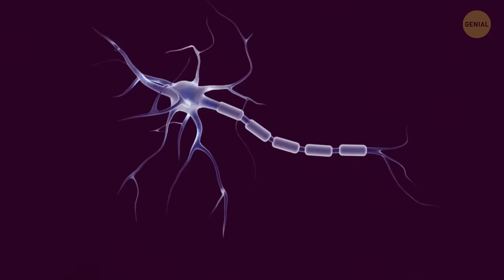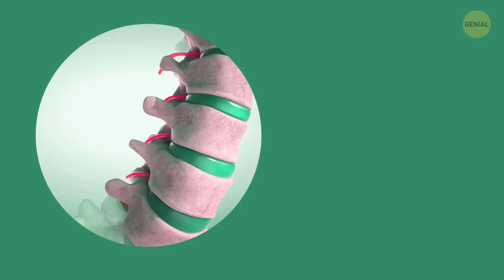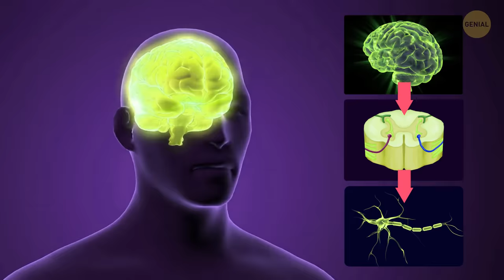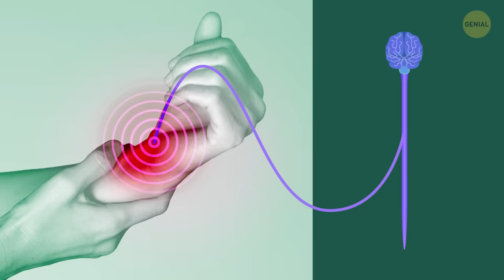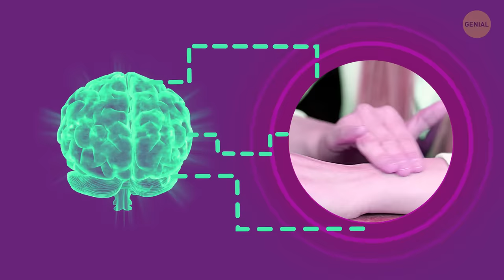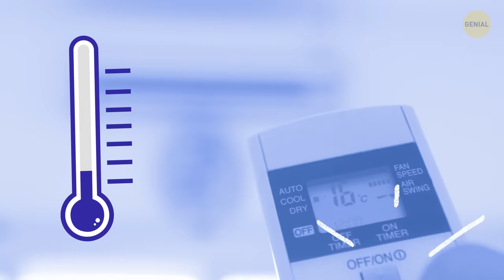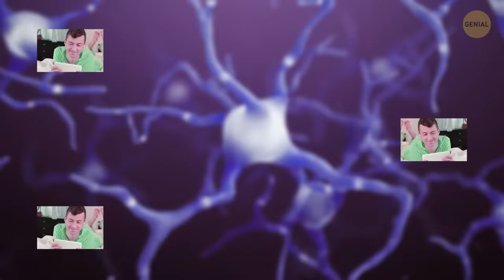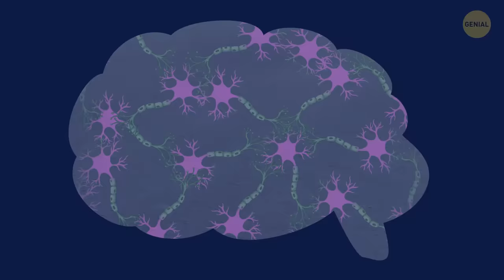Un viaje a través de tu sistema nervioso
En este momento, hay muchas cosas que tienen lugar dentro de tu cuerpo. Y quizá la más importante de todas sea el funcionamiento de tu sistema nervioso. Pellízcate. El lugar que acabas de pellizcar tiene muchas neuronas, al igual que cualquier otro. Cuando presionaste la piel, se activaron y enviaron información sobre el dolor al cerebro, que a su vez reaccionó enviando el mensaje de que dolió. Todo sucedió en menos de un milisegundo, ¡pero la señal atravesó una distancia considerable de ida y vuelta!

¿Alguna vez te has preguntado cómo funciona el sistema nervioso y por qué es tan importante? ¿Qué te parece si observamos desde adentro y vemos qué hace y cómo? Bueno, los nervios más importantes pasan a lo largo de tu columna vertebral y tu cerebro. Este cúmulo grueso de nervios se conoce como sistema nervioso central o SNC. Es el responsable de todo lo que haces. ¿Te lo imaginas? ¡Absolutamente todo!